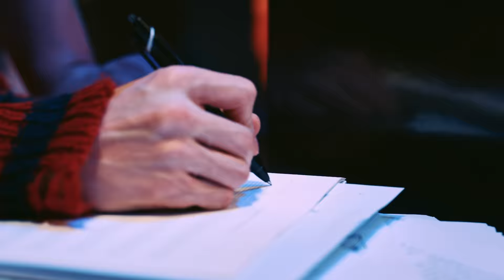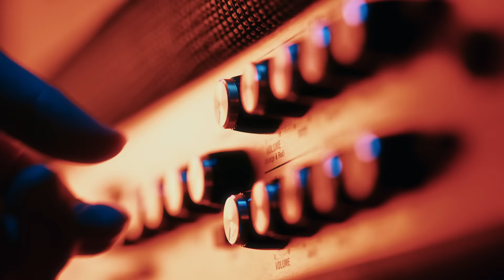Stray Kids "죽어보자(GET LIT)" Video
Stray Kids(스트레이 키즈) "죽어보자(GET LIT)" Video